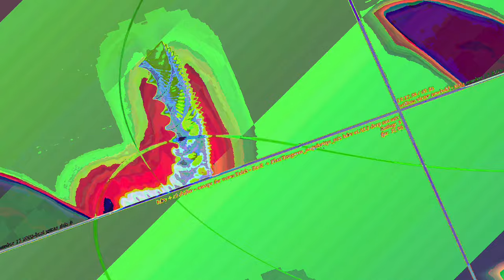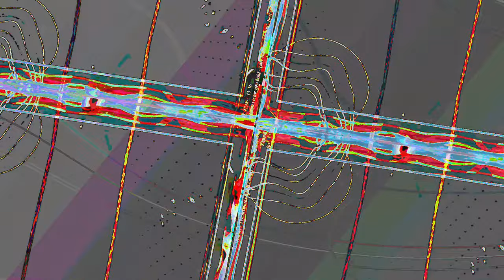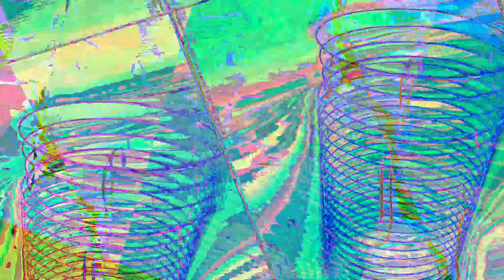[EPILEPSY WARNING] Movie 23 07 02 17h44m45s